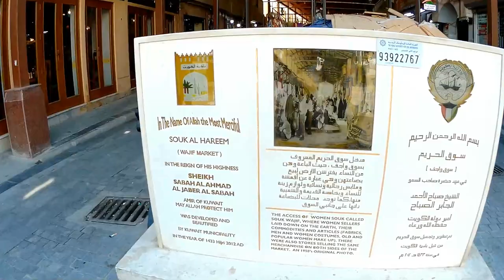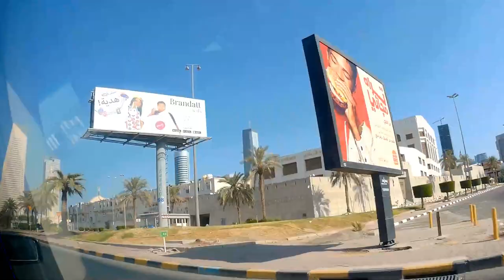KUWAIT CITY, Kuwait 🇰🇼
mirqab, Liberation Tower അല്ലെങ്കിൽ telecommunication tower, ഇതിന്ടെ ഉയരം 372 മീറ്റർ , മുബാറകിയ കുവൈറ്റിലെ ഏറ്റവും പുരാതനമായ SOUQ, sharq ടവർ, മലിയ
the Liberation Tower برج التحرير , the Kuwait Towers ابراج الكويت , Sheikh Jaber Al-Ahmad Al-Sabah Causeway (Beam bridge in Kuwait) جسر الشيخ جابر الصباح , the Shuwaikh Beach شاطئ الشويخ , the incredible ship graveyard مقبرة السفينة
The Liberation Tower is a 372-meter-high telecommunications tower in Kuwait the second-tallest structure in the country and the 39th tallest building in the world. The complex building attached to the tower government offices related to Ministry of Interior, Ministry of Foreign Affairs
Souq Al-Mubarakiya is a historic souq in Kuwait City. It is one of the oldest souqs, and was a center of trade prior to the discovery of oil. The market was damaged during the Iraqi invasion in 1990, it was renovated and it got back its traditionaly
You can spend around and find reasonable bargains on Persian silk carpets, real Arab antiques, perfumes like musk and oud, and traditional costumes. This place is perfect you want to shop, eat, or for sightseeing. Al-Mubarakiya features a variety of shops such as dates, honey, spices, sweets, vegetables, fruits, meat, and fish. In addition to a range of shops accessories, gold and silver jewelries.
The Kuwait Towers are a group of three towers, standing the Persian Gulf. The Kuwait Towers were officially inaugurated in March 1979
The main tower is 187 metres high and carries two spheres. The lower sphere holds in its bottom half a water tank and in its upper half there is a restaurant, a café, a lounge and a reception hall. The upper sphere, which rises to 123 metres above sea level and completes a full turn every 30 minutes, holds a café. The second tower is 147 metres high and serves as a water tower. The third tower does not store water, housing equipment to illuminate the two larger towers.